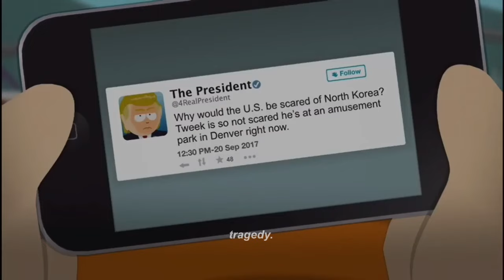Lemon Demon - Fine (español e ingles) craig y tweek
-all credits to these channels that gave us the background and some creek moments, support them!♥